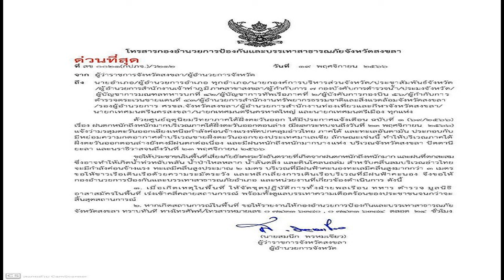เอฟเวอร์ตัน เอฟเฟกต์ กฎการเงินมีสิทธิ์น็อก แมนฯซิตี้ เชลซี ถึงขั้นตกชั้น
หลังจาก ทอฟฟี่สีน้ำเงิน เอฟเวอร์ตัน โดนลงโทษตัด 10 แต้ม จากการทำผิดกฎควบคุมการเงิน หรือ ไฟแนนเชียล แฟร์เพย์(FFP) ล่าสุดหลายฝ่ายมองว่า หากมีการดำเนินการลงโทษที่เข้มงวดในมาตรฐานเดียวกัน”เรือใบสีฟ้า” แมนฯซิตี้ และ “สิงโตน้ำเงินคราม” เชลซี อาจจะตกที่นั่งลำบากด้วย

สเตฟาน บอร์สัน ทนายความเชี่ยวชาญด้านกีฬา ซึ่งเคยทำหน้าที่ที่ปรึกษาด้านการเงินให้กับสโมสรแมนเชสเตอร์ ซิตี้ แสดงความเห็นว่า การที่เอฟเวอร์ตันโดนลงโทษตัด 10 แต้มนั้น เป็นการบังคับใช้กฎ FFP ที่โหดมาก เป็นการตอกย้ำว่า ทั้งแมนซิตี้ และเชลซี ที่ต่างเข้าข่ายทำผิดกฎ FFP ในข้อหาที่หนักกว่าเอฟเวอร์ตัน อาจจะโดนบทลงโทษขั้นรุนแรงซึ่งอาจถึงขั้นโดนปรับตกชั้นได้
ไซม่อน ลีฟ ทนายความหัวหน้าฝ่ายกฎหมายกีฬาของสำนักงานทนายความ “มิชคอน เด รายา” ระบุว่า การตัดแต้ม เอฟเวอร์ตัน ถือเป็นหน้าประวัติศาสตร์สำคัญของวงการฟุตบอลลีกอาชีพ เรื่องนี้จะสะเทือนไปยังบอร์ดบริหารของเชลซีและแมนซิตี้ในขณะนี้ เพราะเป็นครั้งแรกที่ พรีเมียร์ ลีก นำบทลงโทษตัดแต้มมาใช้กับสโมสรที่ละเมิดกฎการเงิน

ส่วนแคทเธอรีน ฟอร์ชอว์ ทนายความด้านกีฬาชื่อดังอีกราย กล่าวว่า หากคุณต้องรับหน้าที่ว่าความให้ทั้งสองทีมนี้ มันเป็นสถานการณ์ที่น่ากังวลมากๆ เมื่อเอฟเวอร์ตันถูกลงโทษ เพราะถ้าเทียบกับ แมนฯซิตี้และเชลซีแล้ว เอฟเวอร์ตันน่าจะถือว่าเป็นการลงโทษสถานเบา และโทษปรับตกชั้นไม่ได้อยู่เหนือความคาดหมายเลยด้วยซ้ำ

“สกาย สปอร์ตส์” และ “เดลี่ มิร์เรอร์” ระบุว่า ถ้าคณะกรรมการไต่สวนอิสระพิจารณาว่า แมนซิตี้ หรือ เชลซี ทำผิดกฎการเงินสถานหนัก ก็อาจจะโดนลงโทษตัดแต้มถึง 30 คะแนน หรือโดนปรับตกชั้นได้
ก่อนหน้านี้ แมนซิตี้ โดน พรีเมียร์ ลีก ตั้งข้อหาละเมิดกฎการเงินถึง 115 ข้อหา เมื่อเดือนมกราคม ขณะที่ เชลซี กำลังโดนตรวจสอบเรื่องความไม่โปร่งใสของการใช้เงินในยุค โรมัน อับราโมวิช มหาเศรษฐีรัสเซีย เป็นเจ้าของทีม ซึ่ง แมนฯซิตี้ ปฏิเสธทุกข้อกล่าวหา ขณะที่เจ้าของใหม่เชลซีเป็นฝ่ายแจ้งข้อมูลความผิดปกติด้านบัญชีการเงินให้ทางลีกและสหพันธ์ฟุตบอลยุโรป (ยูฟ่า) ทราบด้วยตัวเองเพื่อแสดงความบริสุทธิ์ใจ